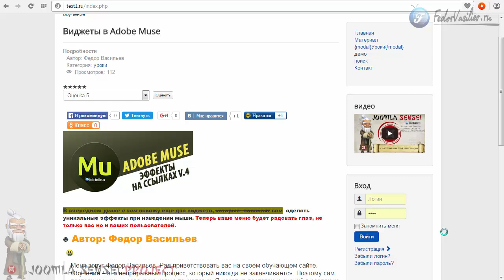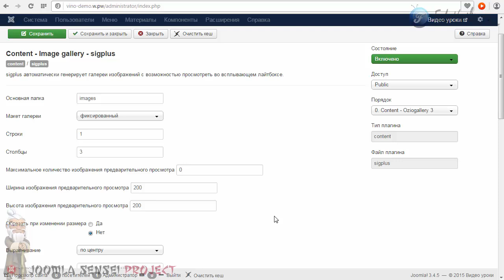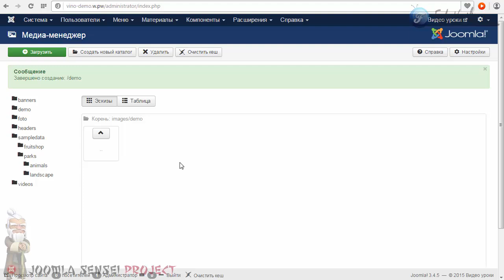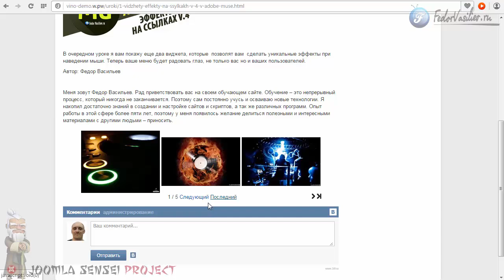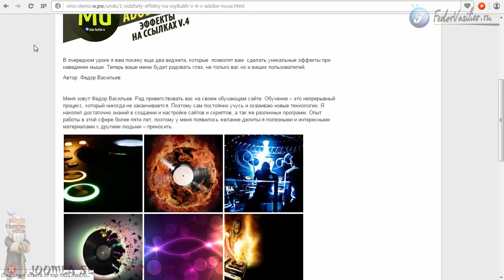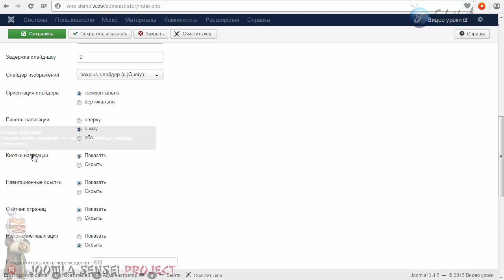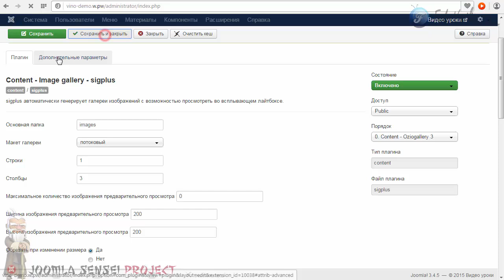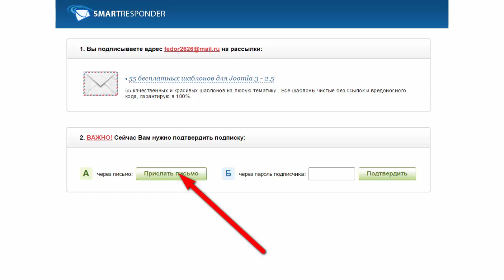47.Галерея для сайта | Joomla Sensei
В этом уроке я вам покажу полезный плагин который позволит вывести в статье в любом месте галерею изображений. Плагин богат настройками поэтому вы сможете его настроить под ваш дизайн. Так же в месте с плагином устанавливается и модуль, чтобы вы могли разместить галерею в модульной позиции если это необходимо.